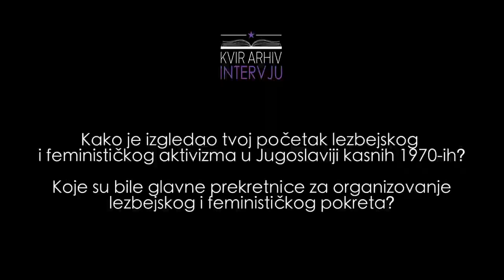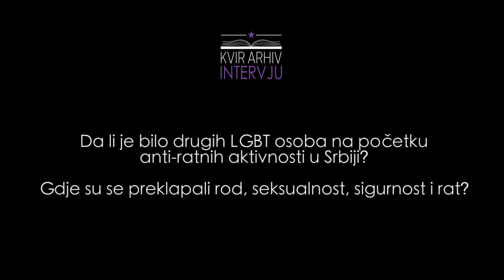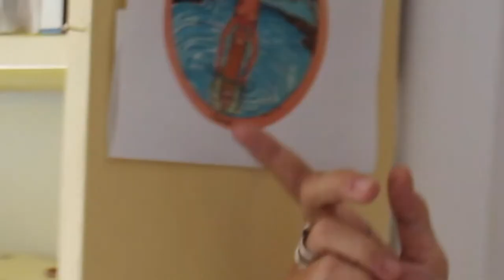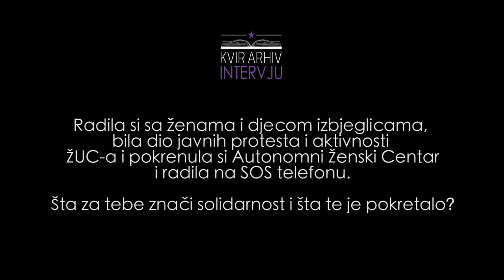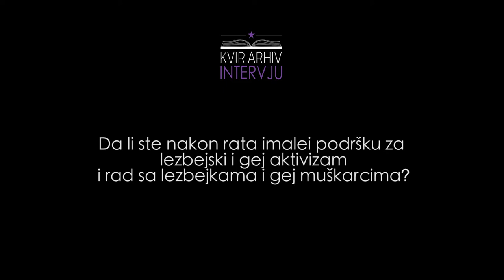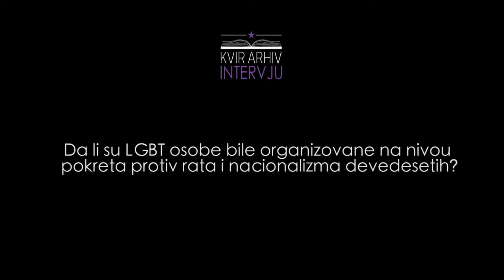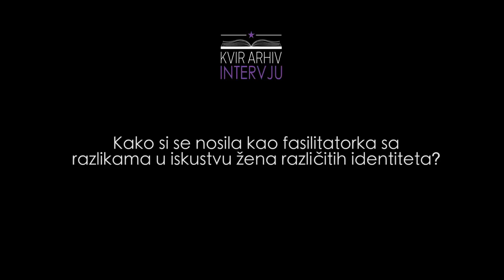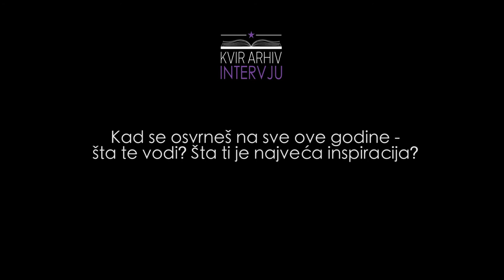Kvir arhiv intervju: Lepa Mlađenović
OVAJ INTERVJU JE DIO MATERIJALA INICIJATIVE KVIR ARHIV
U SKLOPU SNIMLJENIH 17 INTERVJUA ZA DOKUMENTARNI FILM CRVENI VEZ - KOLEKCIJU LIČNIH PRIČA O FEMINISTIČKOM,
LGBTIQ I ANTI-MILITARISTIČKOM DJELOVANJU
U VRIJEME JUGOSLAVIJE, RATOVA 1990-IH I POSLIJE-RATNOG PERIODA U HRVATSKOJ, SRBIJI, SLOVENIJI I BOSNI I HERCEGOVINI.

MNOGO BORACA I BORKINJA DOPRINOSI INICIJATIVI KVIR ARHIV KROZ
DIJELJENJE SVOJIH LIČNIH MATERIJALA I ARHIVA,
KONSULTACIJE I PODRŠKU. KVIR ARHIV JE PROCES.

Ovo djelo je dano na korištenje pod licencom
Creative Commons Imenovanje-Bez prerada 4.0 međunarodna.